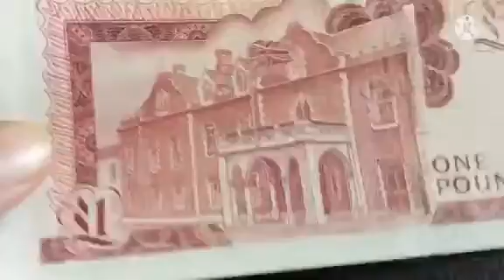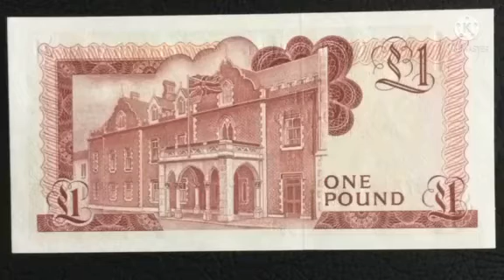Bank Note: Gibraltar One Pound 1975-1988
Bank Note: Gibraltar One Pound

Type: Standard banknote
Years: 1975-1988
Value: 1 Pound
Currency Pound (decimalized, 1971-date)
Composition: Paper
Size: 134 × 67 mm
Shape: Rectangular

Obverse
Queen Elizabeth II at center right.

Lettering:
ISSUE BY THE GOVERNMENT OF GIBRALTAR
UNDER AUTHORITY OF THE CURRENCY
NOTE ORDINANCE CAP 39
ONE
POUND
GIBRALTAR
CURRENCY NOTES ARE LEGAL
TENDER IN GIBRALTAR FOR
THE PAYMENT OF ANY AMOUNT
15th Sept. 1979.

Reverse
The Covenant of Gibraltar at left center.

Lettering:
ONE
POUND

Video made using Kinemaster
Ending video background photo by: pexels-bakr-magrabi-7272219